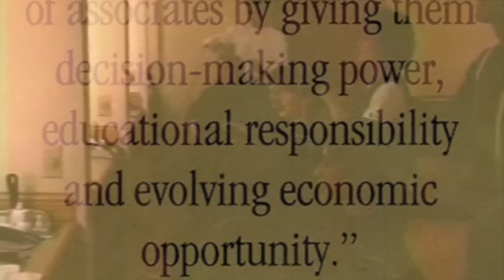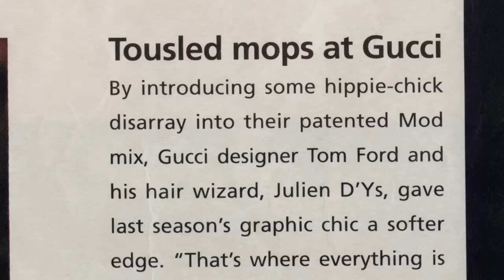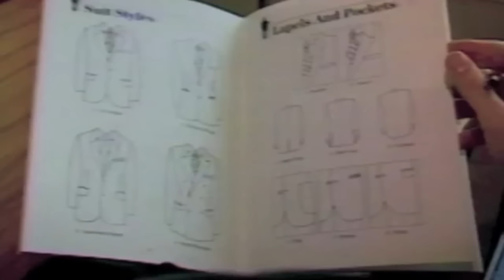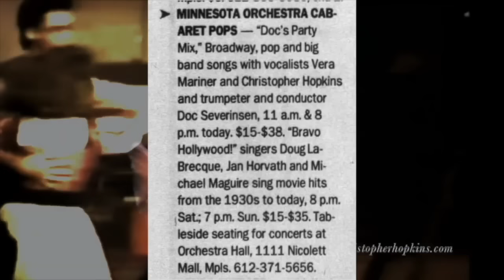Part 4 - The Rise and Fall of The Makeover Guy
It's 1996 when we hit a plateau. I felt like I was just grinding my wheels to keep it going. We got nothing really for appearing on Oprah. There wasn't a way for people to find us without anyone knowing what city we are in.

Though we became known as a ""Salon of the Stars,"" with such notables as seen in the video.

In the midst of it all I bought my mother a facelift. I knew they liked me and hoped for some pitch that we could make work. So I put in process what would include cosmetic surgery ""young and sexy"" makeover. This also would give me a discount, hopefully, should that publicity be worth it. We decided on Dr. David O. Smith and are glad we did. The results have been natural and beautiful still into her '80's.

It was around this time I had my first early mid life crisis. It dawned on me I was never going to be the performer I wanted to be if some great opportunity didn't come walking in the door. But then it did. Eiji Oue heard me sing, brought me in front of the general manager, Asadour Santourian and eventually those on the board (at a party, where we performed, where, following the performance I was told that they wanted me to perform for the Christmas show, The New Year's Eve Gala and Cabaret Pops singing Rodgers and Hammerstein. OMG! OMG! It was now or never.